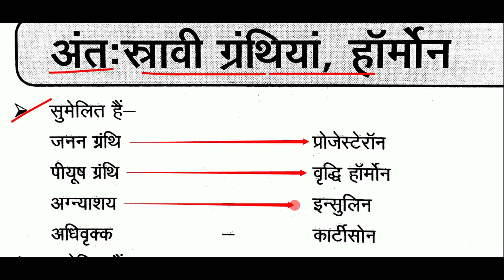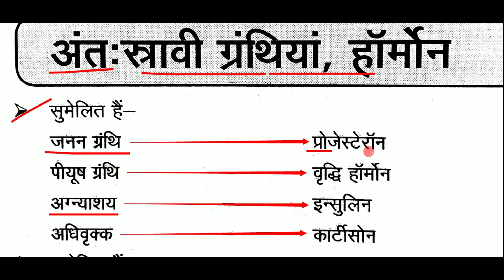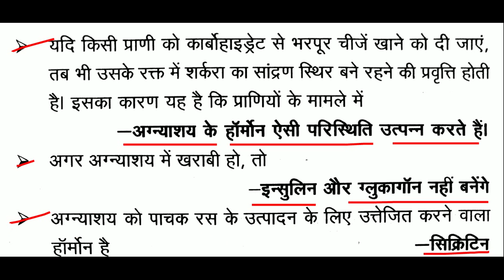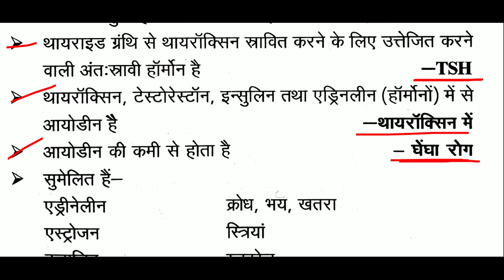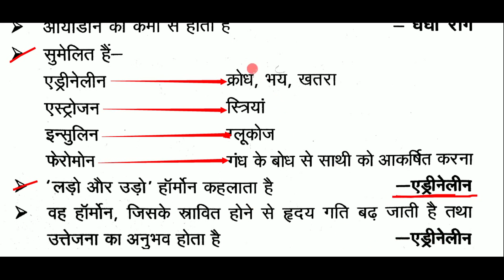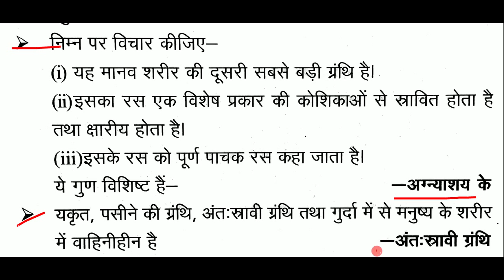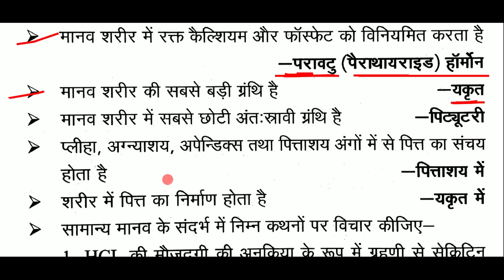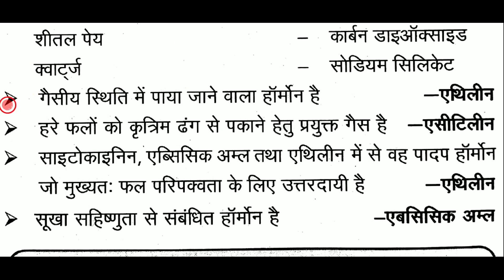हार्मोन्स | Hormones | hormones in hindi | Glands and Harmone | Endocrine Gland | अंत स्रावी ग्रंथि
About this video-           दोस्तों इस वीडियो मे हम हार्मोन्स, Hormones, hormones in hindi, Glands and Harmone, Endocrine Gland, अंत स्रावी ग्रंथि, जीव विज्ञान, Biology Gk, Biology in Hindi, Science gk के Top 55 ONE LINER Questions कवर कर रहे है, Science Gk in hindi, Biology, की ये सीरीज RRB NTPC CBT-2 2022, GROUP D 2022, SSC EXAMS OR सभी प्रतियोगिता परीक्षाओं के लिए इंपॉर्टेंट साबित होगी, वीडियो को पूरा जरूर देखें
Additional tags-
examstudywithsangeeta,
हार्मोन्स,
मानव हार्मोन्स,
अंतः स्रावी ग्रंथियां,
मानव हॉर्मोन्स के प्रकार,
Hormones GK,
Human Hormones,
Harmones Information,
समान्य विज्ञान - हार्मोन्स,
Human Endocrine system,
अंतः स्रावी तंत्र,
 मानव शरीर की ग्रंथियाँ,
 What are hormones?,
हार्मोन्स क्या हैं,
ग्रंथियां एवं हार्मोन्स,
हार्मोन्स का वर्गीकरण,
classification of harmons,
 Liver,
Gland,
बहिर्स्रावी ग्रंथि,
जिगर,
endocrine system in hindi,
antah sravi granthi,
Diffusion,
Osmosis,
पादप कार्यिकी,
विसरण,
परासरण,
Nutrition,
Respiration,
Transportation,
Transpiration in Plants,
Water Potential,
जल विभव,
 Imbibition Water Absorption,
JET,
ICAR,
BHU,
UPCATET,
MPCATET,
विज्ञान के प्रश्न,
Gymnosperms,
PLANT KINGDOM TRICK पादप वर्गीकरण,
Animal Kingdom,
जन्तु जगत,
Padap jagat,
जन्तु जगत का वर्गीकरण,
Vanaspati Vigyan NCERT,
पौधों का साम्राज्य,
वनस्पति विज्ञान,
Botany,
OBJECTIVE BIOLOGY,
वनस्पति विज्ञान,
ncert science,
general science for chal.
Best Books for RRC Group D 2021,
रेलवे ग्रुप डी के लिए कौन सा बुक पढ़े,
BEST PRACTICE BOOKS OF GROUP D,
sk jha group d book pdf,
RRC group d science question quiz,
current GK,
GK in Hindi,
current news,
Science gk,
tricky gk,
current affairs 2020,
2021 current affairs,
2021 Ka current affairs,
physics gk.
chemistry gk.
science gk.
upcs science,
gk tricks,
GK,
general awareness,
Hindi GK,
static GK,